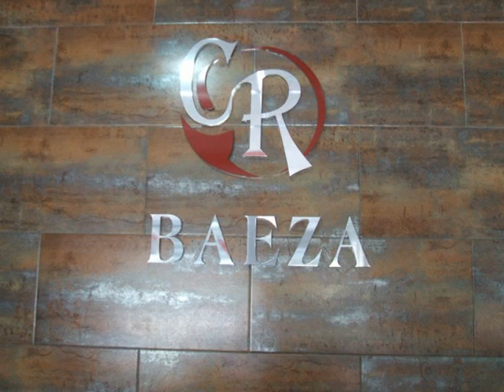centro de estetica baeza el y ella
anuncio para este verano